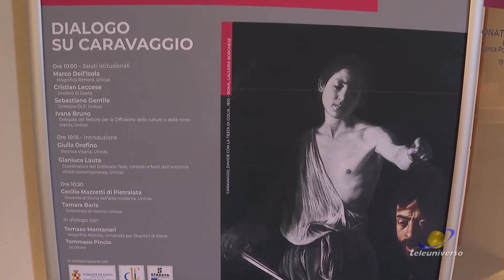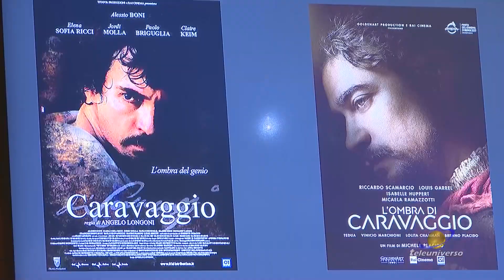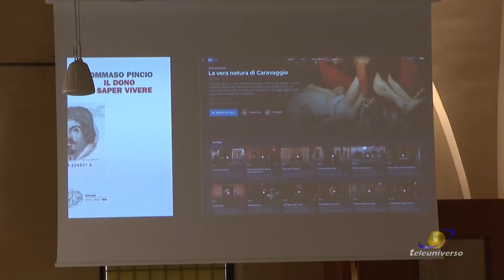GAETA: La figura del Caravaggio del 28-09-2023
Al Castello Angioino di Gaeta è andato in scena un evento sulla figura di Caravaggio, iniziativa organizzata dall’Unicas nell’ambito delle iniziative per la Notte dei ricercatori 2023.